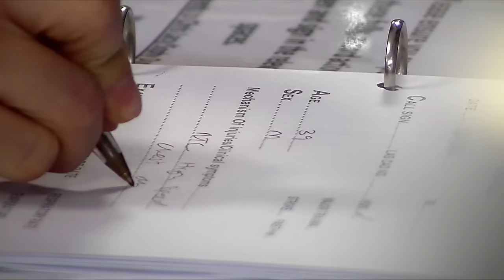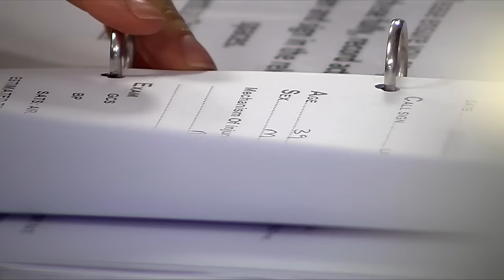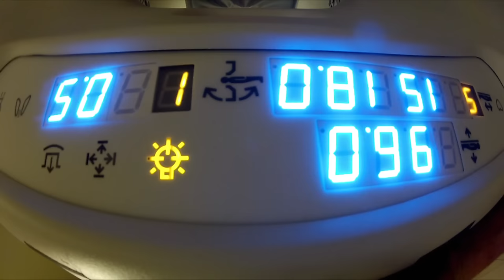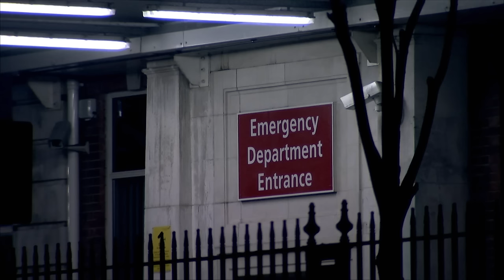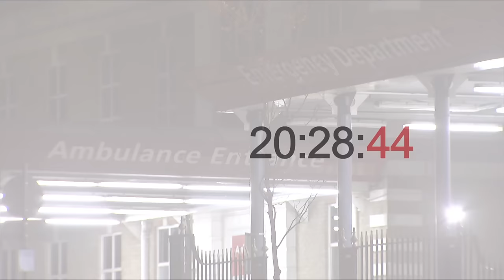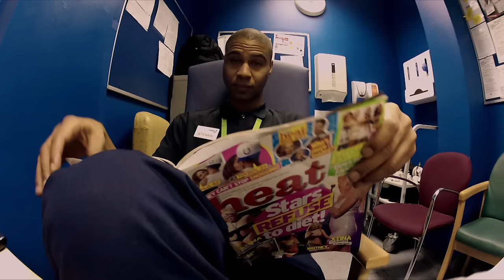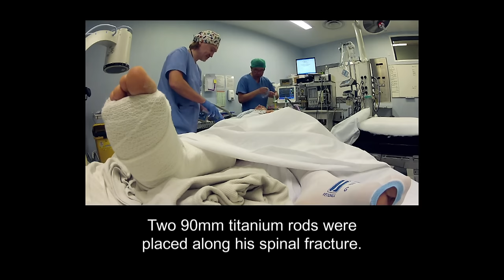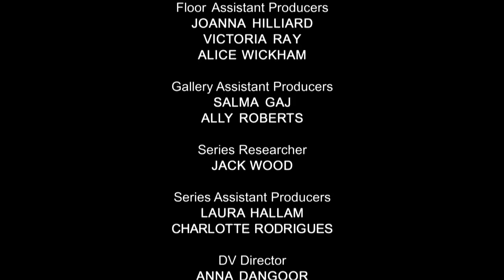Unveiling the Strength of Human Bonds - 24 Hours in A&E - S03 EP3 - Medical Documentary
Immerse yourself in the gripping daily life of the dedicated personnel at Kings College Hospital, London - a bustling major Trauma Center. Experience an emotionally charged 24-hour period where love, loss, and the sheer will to live unfolds before your eyes.

24 Hours in A&E is a British documentary series that takes viewers on an emotionally charged journey into the heart of a busy trauma center. This gripping reality TV show provides an unfiltered and compelling look at the daily workings of a UK healthcare system, specifically the emergency department of a hospital.